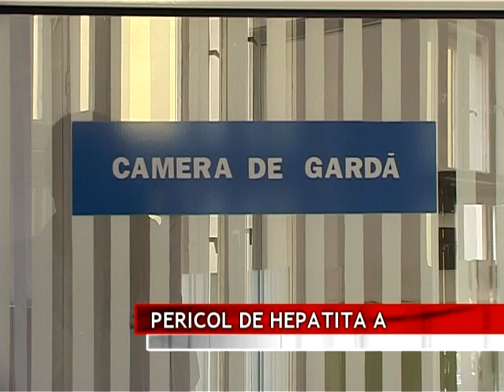PERICOL DE HEPATITA A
Direcția de Sănătate Publică Mureș este în alertă după ce s-au descoperit mai multe cazuri de hepatită virală acută de tip A, atât la copii cât și la adulți, pe raza județului Mureș. Primele îmbolnăviri s-au semnalat  în urmă cu două luni în mai multe localități din județ și de atunci DSP Mureș a continuat acțiunile de verificare a condițiilor igienico-sanitare în unitățile de învățământ.